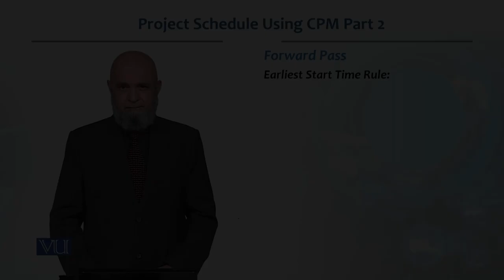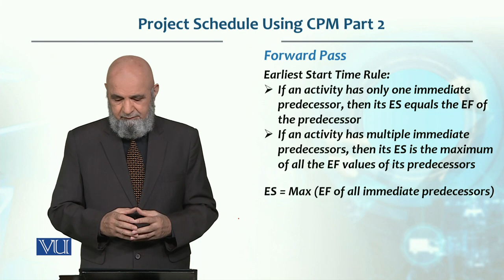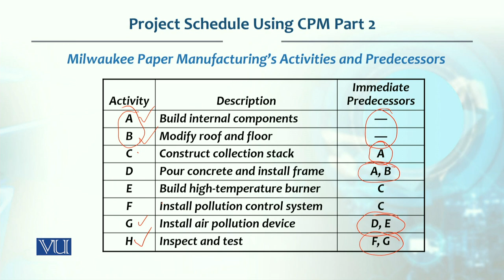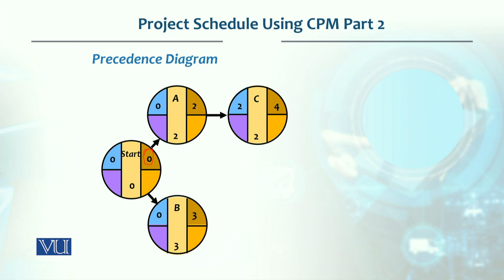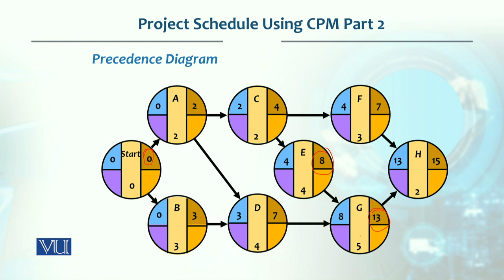Project Schedule Using CPM Part 2: Forward Pass | Production/Operations Management | MGT713_Topic229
Topic229: Project Schedule Using CPM Part 2,
Forward Pass - Earliest Start Time Rule,
By Dr. Tashfeen Mehmood Azhar